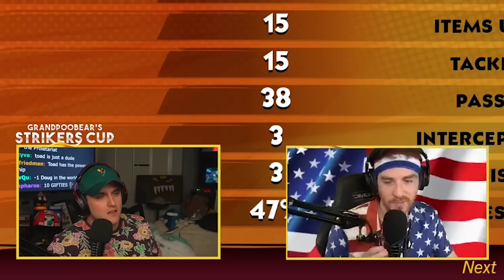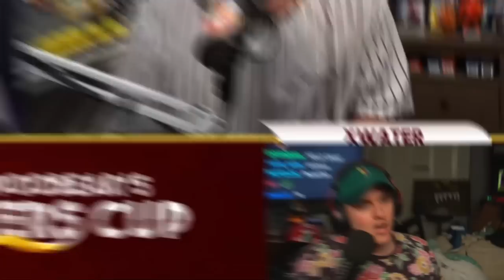I am the BEST player in the WORLD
Coney, an expert at Mario Strikers: Charged for the Nintendo Wii, gets invited to one of the most prestigious Mario Strikers: Battle League tournaments and shows the entire world how he is the undisputed best player in the entire world.

Thanks to GrandPooBear for hosting and inviting me to the tournament!